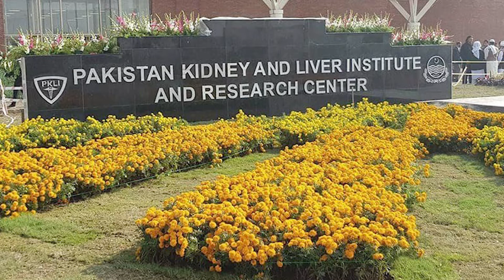Renowned comedian Tariq Teddy passed away || Current News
About Video: We Will Show you. Renowned comedian Tariq Teddy passed away. Current News. Renowned comedian and theater actor Tariq Teddy, suffering from liver disease, passed away on Saturday after a brief illness. According to Tariq Teddy's son Junaid, his father Tariq Teddy had respiratory and liver problems. He was first admitted to a private hospital, but after his liver disease worsened, he was admitted to the Punjab Kidney and Liver Transplant Institute (PKLI) twenty days ago.